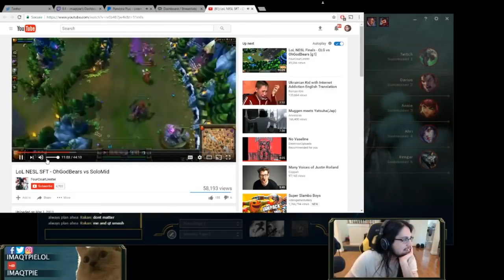Imaqtpie Funniest Moments 2018 Compilation